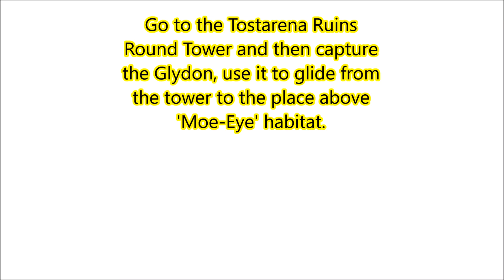Sand Kingdom Moon #55 Skull Sign in the Transparent Maze | Super Mario Odyssey